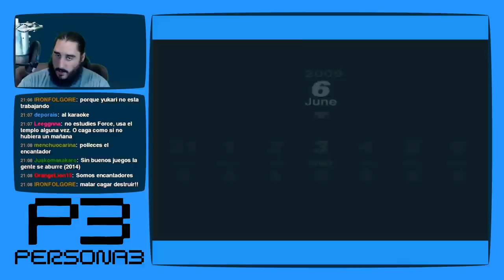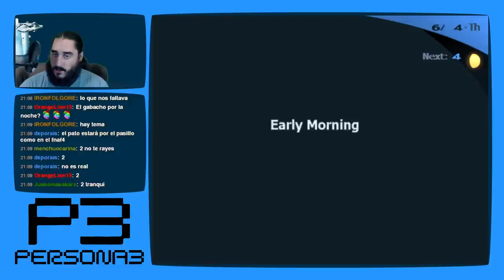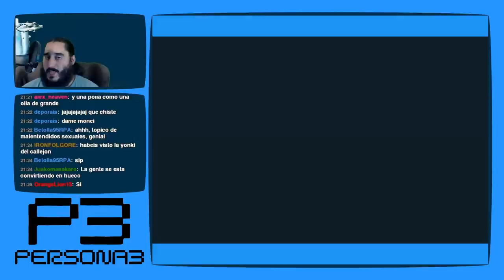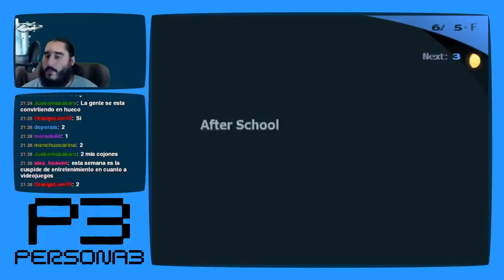Persona 3 [PS2 - PCSX2 1080p] | Parte 40 - Examen de Rumorología